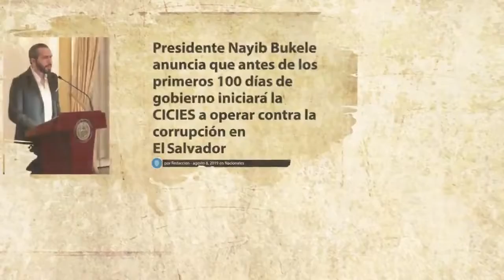Nayib Bukele - Los Primeros 100 Días del Gobierno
El Salvador Un País Diferente
Primeros 100 Días del Gobierno de Nayib Bukele.
BUKELYN es un hombre con una vision futurista, quizás no sea el mejor pero esta trabajando al 400% por ciento por nuestra tierra.